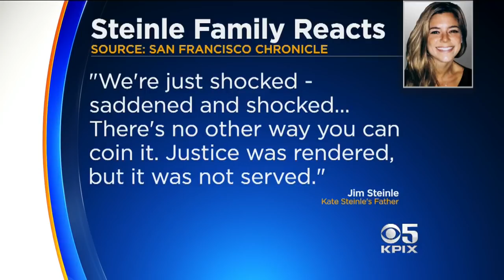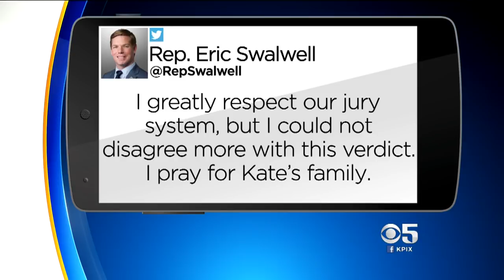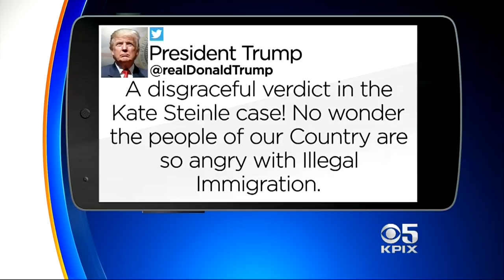Acquittal in Steinle Murder Case Brings Widespread Condemnation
Jose Ines Garcia Zarate had been deported five times and was wanted for a sixth deportation when Kate Steinle was fatally shot in the back while walking with her father on the San Francisco waterfront. Kate's father said the family was saddened and shocked by Thursday's verdict. Pres. Trump tweeted the jury's verdict was "disgraceful." KPIX team coverage and analysis from Andria Borba, Melissa Caen and Maria Medina. (11-30-17)